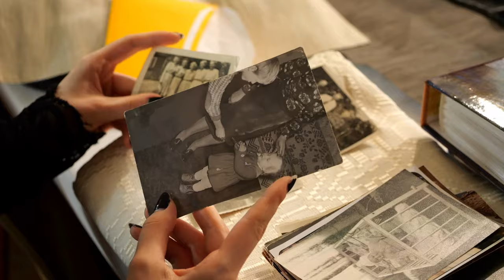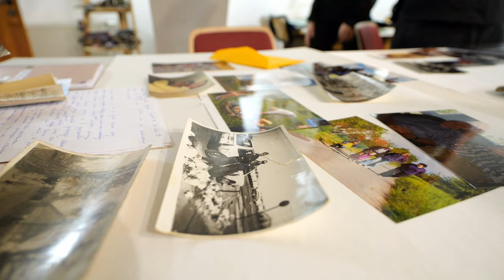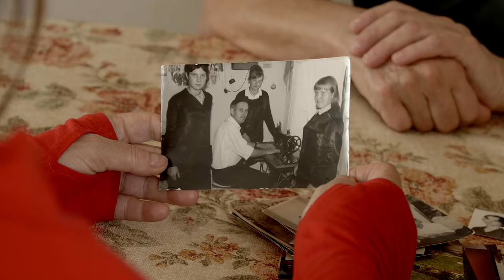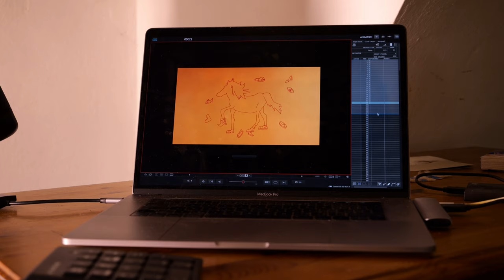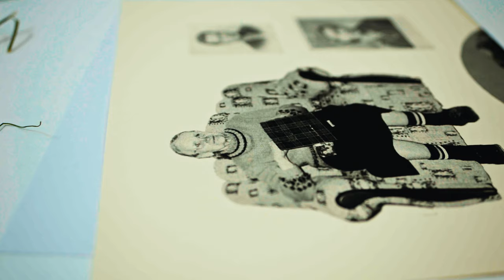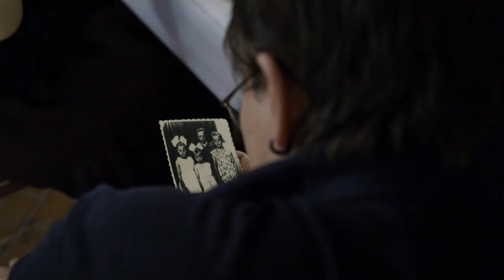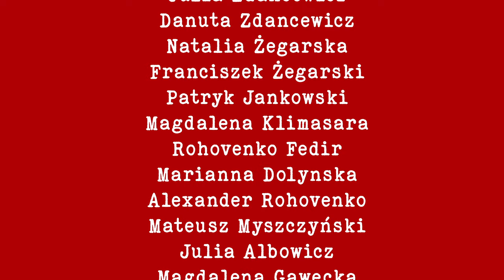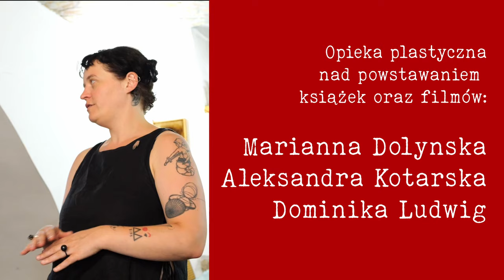Rodzinny Sekretnik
Przedstawiamy Państwu film opowiadający o powstawaniu "Rodzinnego Sekretnika". W jego skład wchodzą filmy animowane, książki artystyczne, wywiady i fotografie - wszystko to czule utkane przez młodych ludzi z opowieści ich dziadków i rodziców. Sekretnik powstawał przez cały rok - to co skrywa niedługo zostanie ujawnione, a już dziś dzielimy się z Państwem filmową relacją z jego powstawania.